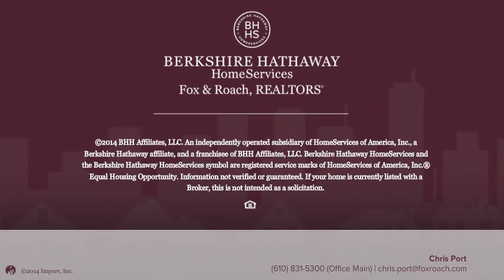334 COATES ST BRIDGEPORT, PA 19405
Chris Port Berkshire Hathway HomeServices, Fox & Roach - Collegeville
3 beds 1.0 baths